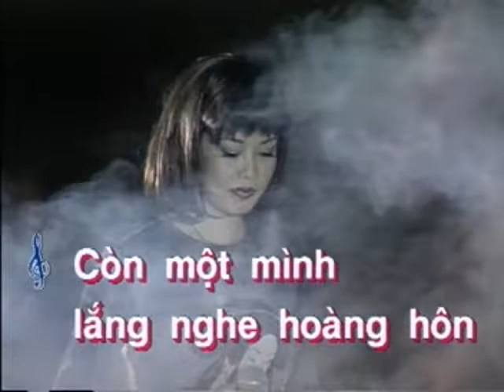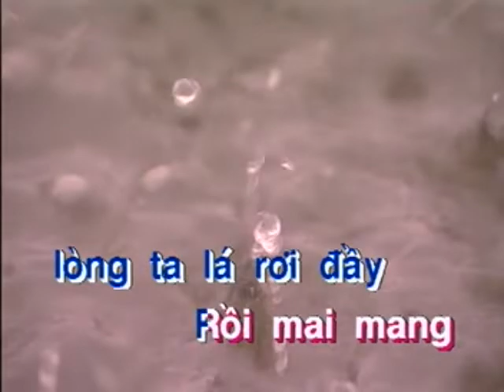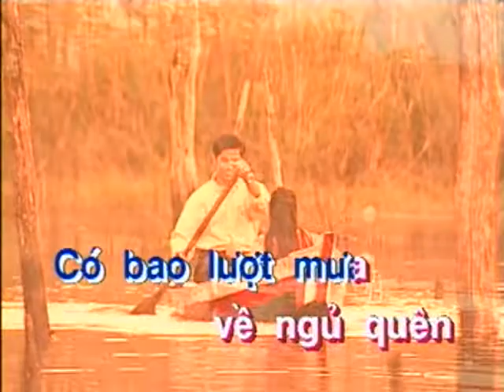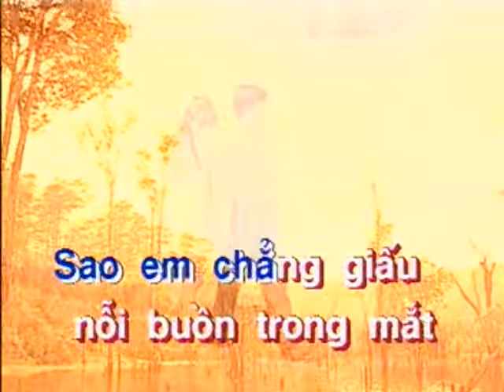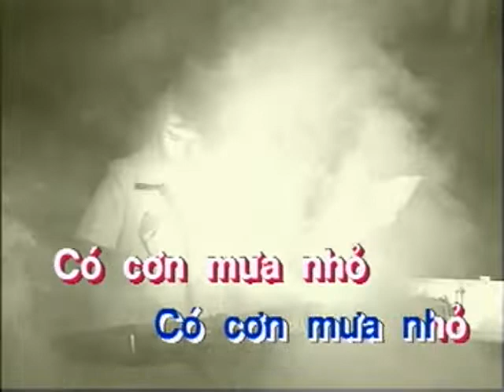Làn Sóng Xanh 98' (VCD2-Karaoke) Nơi Mùa Thu Bắt Đầu - Thu Phương